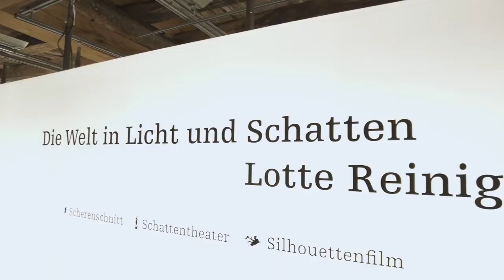CdV BW 2022: Stadtmuseum Tübingen | Theaterpuppen von Lotte Reiniger brechen aus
Coding da Vinci Baden-Württemberg 2022 – Präsentation des Datensets "Theaterpuppen von Lotte Reiniger brechen aus" / Stadtmuseum Tübingen